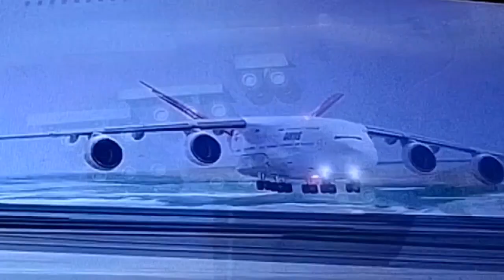900 Passenger Super Jet - The Lockheed Very Large Plane| BONG BARIZO TV